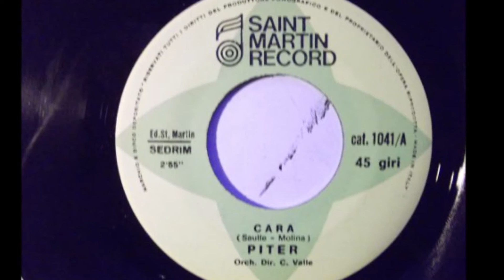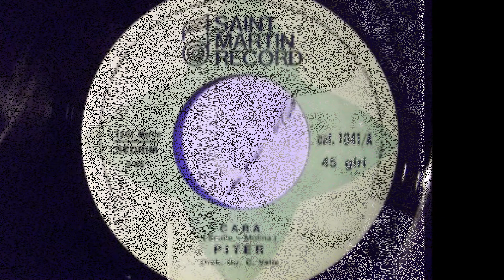Cara - Piter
Molina - Suelle 1968